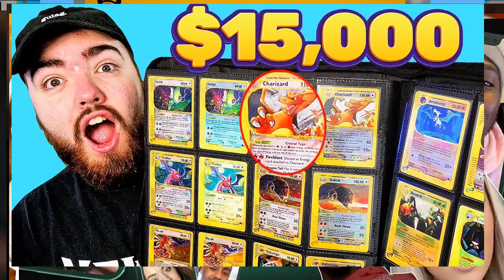2020 DODGEBALL UK YOUTUBE REWIND BLOOPERS!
2020 YouTube Rewind (UK Edition)
With 2020 YouTube Rewind cancelled I created my own UK version. In this video we look at what it took to create the original video. I looked at the most iconic moments and trends of 2020 and put my own Dodgeball Spin on it by using trick shots to represent 2020!

If you liked this video, you might enjoy these too

🌀 HYD - Home of YouTube Dodgeball
🤾‍♂️ Putting a spin on dodgeball!

Welcome to the self proclaimed home of dodgeball on YouTube. Just an Average Joe trying to specialise in Dodgeball Trick Shots, Dodgeball Challenges, Dodgeball Recreations, Dodgeball Bloopers and whatever else I can relate to Dodgeball!
Whether you like professional dodgeball or just want to watch me fail trick shots over and over again hopefully you’ll enjoy!